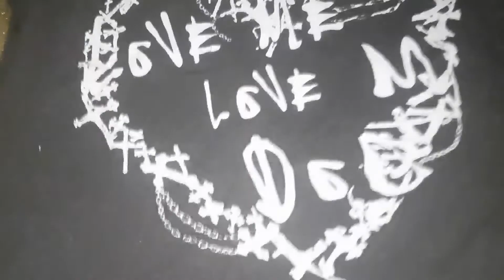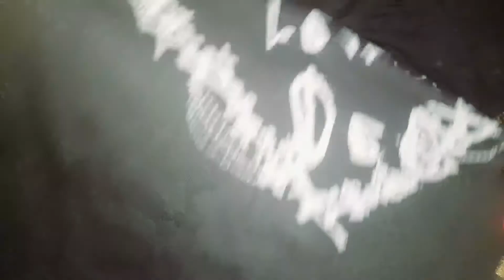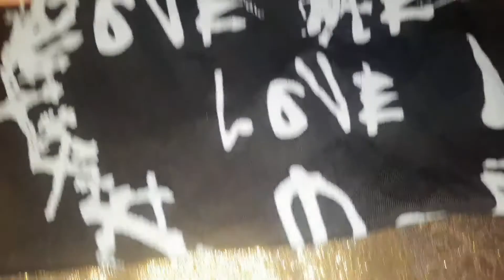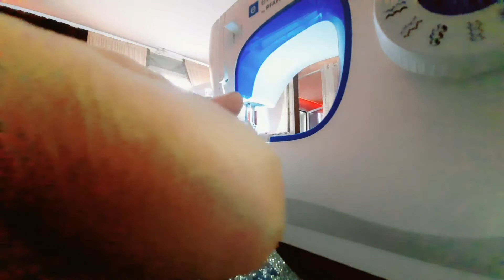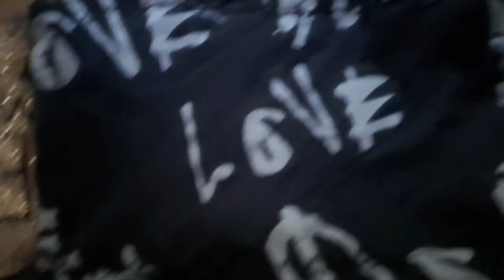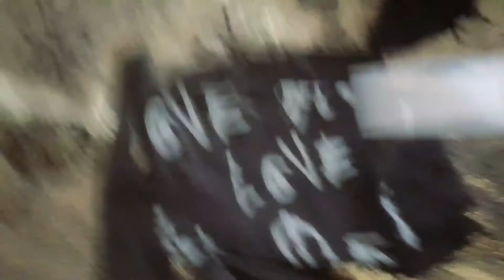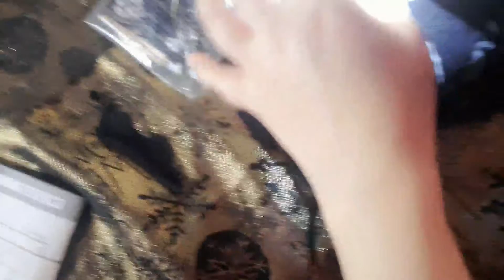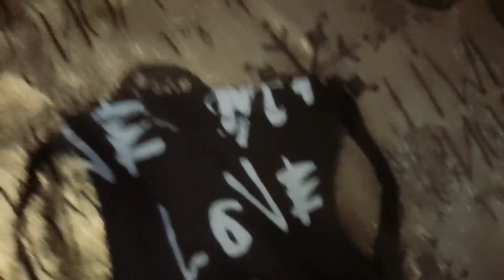خيطت الكمامة 😷 لابني الصغير 🧸